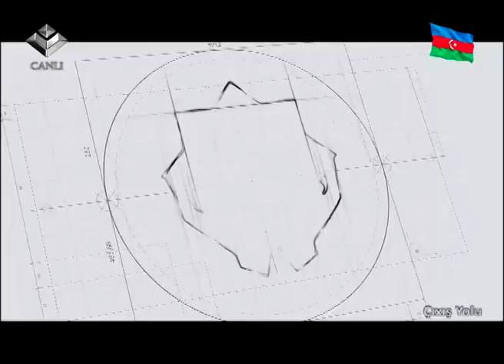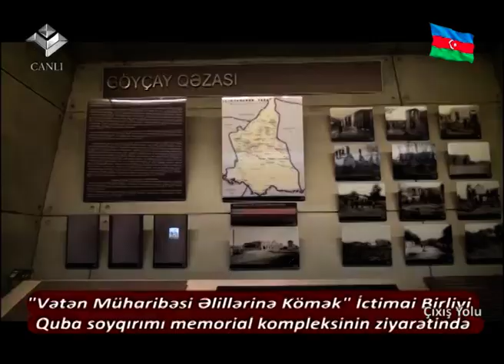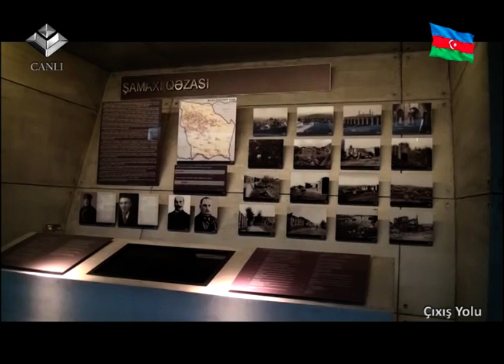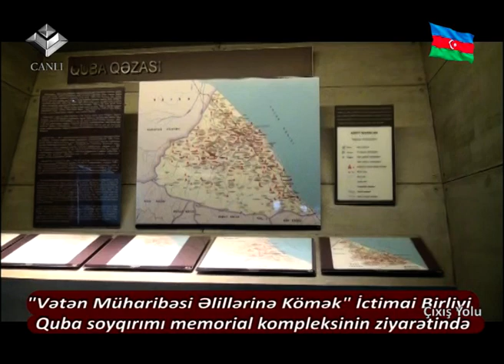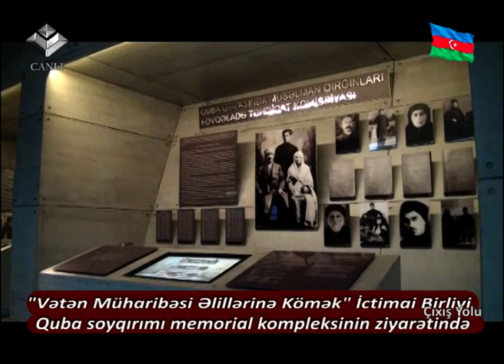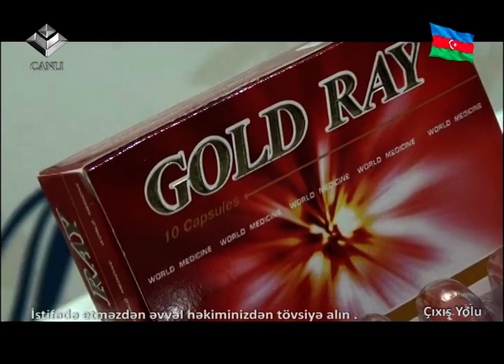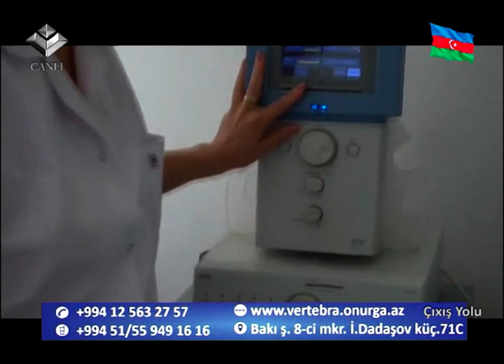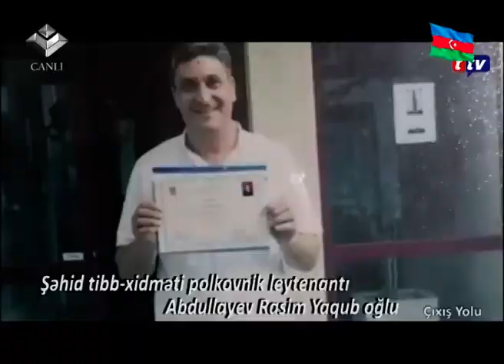Çıxış Yolu 31.03.2021 - 31 mart 1918 - Azərbaycanlıların Soyqırımını unutmayaq !!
"Vətən Müharibəsi Əlillərinə Kömək" İctimai Birliyi , Quba soyqırımı memorial kompleksinin ziyarətində  .